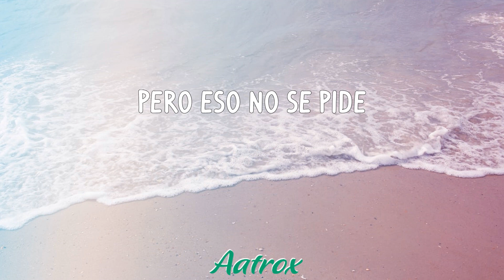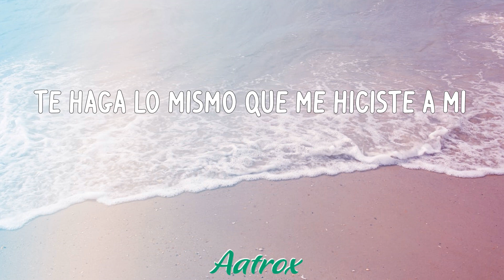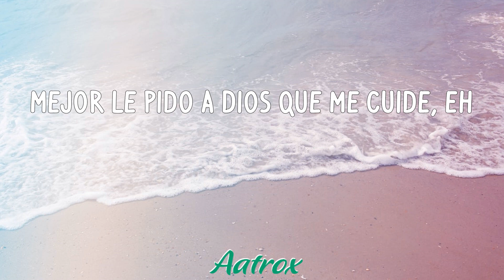La Bachata (LETRA/LYRIC) - Manuel Turizo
LETRA/LYRIC
Es complicado
To' lo que hicimo' me gusta recordar
Ando manejando
Yo
Ando manejando
Manuel Turizo